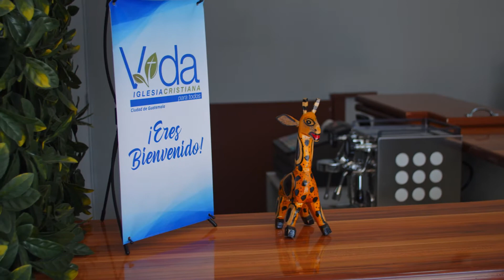Recorrido Edificio CADA Guatemala - Convoy of Hope